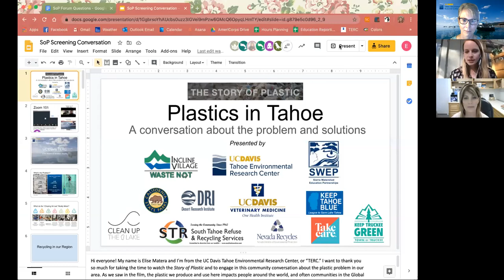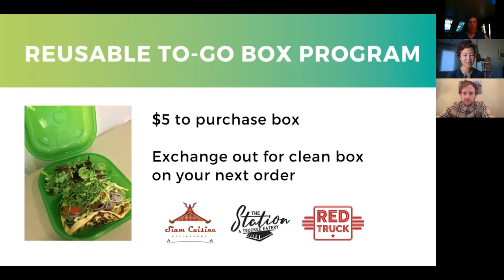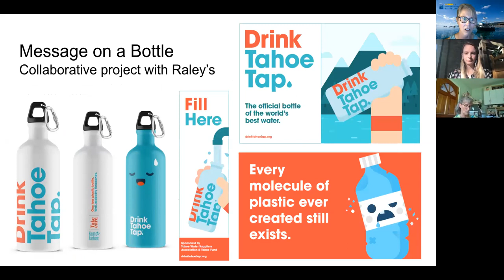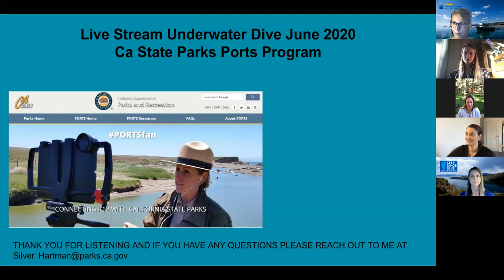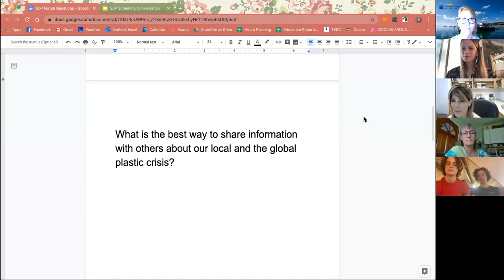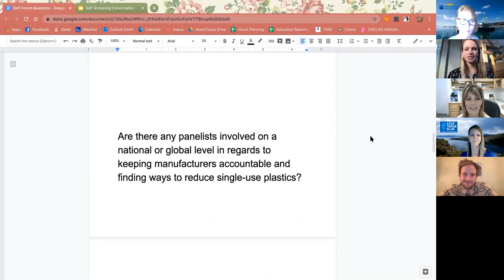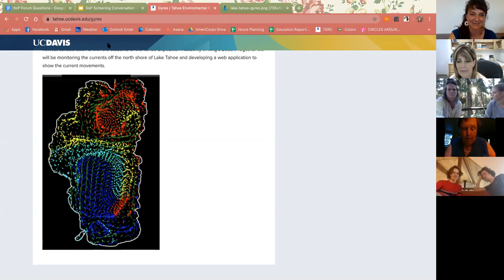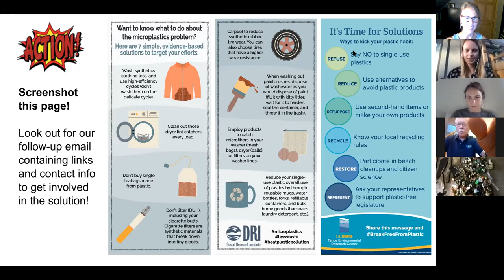Story of Plastic Forum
UC Davis TERC hosted a virtual panel discussion and Q&A on June 4th from 6pm–7pm PDT. The panel included 12 local experts discussing current efforts in the Tahoe Basin including microplastics research, outreach of reducing single-use plastics, litter upcycle art campaigns, and more. The movie The Story of Plastic, was viewed by participants and used as a start of the conversation, ideas, and questions that dove deeper into current issues about plastic and plastic reduction in our region.